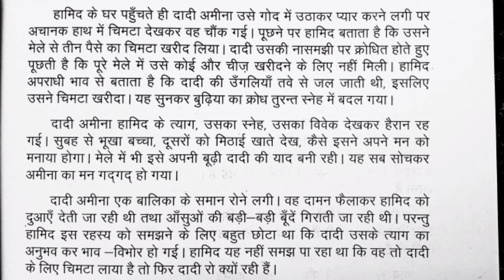Class XIth Chapter 1 ईदगाह | अंतरा गघ खंड | Eidhgah Full chapter Explanation | Only in 6 Min.| Antra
ईदगाह Questions Answers video link 👆

Class XIth अंतरा गघ खंड  Chapter 1 ईदगाह eidgah Full chapter Explanation Only in 6 Min. MUST watch🔥
ईदगाह (Idgah)class 11 explanation !Hindi A!CBSE NCERT!class 11 Hindi story summary!

TAGS..

idgaah important question and answer
idgah previous year question
class 12 Hindi CBSE board 2020
class 11 story idgaah
premchand ki eidgaah
idgaah class 11 chapter full explanation
class 11 Hindi stories
Hindi story idgaah
eidgaah in Hindi version class 11
class 11 Hindi story eidgaah
idgaah class 11 CBSE story 2020
idgaah in animation
story animation of idgaah
idgaah class 11 Hindi
story of premchand
idgaah by premchand in Hindi
Hindi class 11 story chapter 1 idgaah
idgah story in hindi
idgah munshi premchand
idgah story
idgah story in telugu
idgaah class 11
idgah class 11 summary
11th class idgaah chapter
idgah chapter class 11
idgaah chapter hindi
idgah chapter in english
class 11 idgah
idgaah story question and answer
important question Hindi class 11
class Hindi chapters summary
idgaah premchand
premchandra ki idgaah
idgaah Hindi story
English version of idgaah
important question chapter 1 class 11 Hindi
Hindi class 11 idgah story
summary of idgah class 11
class 11 idgaah
edgah class 11 Hindi Hindi class 11
 idgah story Hindi Hindi class 11
Hindi idgah movie
Hindi idgaah lesson
Hindi class 11 chapter 1 idgah question and answer
class 11 Hindi idgaah
idgaah kahani munshi premchand
idgaah class 11 chapter 1 idgaah summary
chapter 1 idgaah class 11
class 11 chapter 1 idgaah
idgaah munshi hi ki
class 11 ki idgaah story
idgaah class 11 mushi premchand ki
premchand ki idgaah
idgaah class 11 story
idgaah class 11 Hindi book
Hindi book class 11 Kahani idgaah
idgaah ki Kahani
munshi ki ki idgaah Kahani
Kahani idgaah Jane ki
Hindi jugaad class 11
class 11 Hindi class 11 idgaah
idgaah class 11 ki
class 11 ki Kahani idgaah
idgaah class 11 Vali
idgaah
Hindi idgaah
idgaah class 11
class 11 idgaah
in Hindi language idgaah
idgaah in hindi

● Your search :-
* Eidgah, (summary),ईदगाह | class 11, Antra, Munshi Premchand important question answer
* ईदगाह class 11 explanation in hindi | NCERT class 11 hindi story important question
* Class 11 Hindi Antra | अंतरा गघ खंड | ईदगाह Important Question | Study With Annie

Class 11th Hindi Antra And Antral Books Questions And Answers | Class 11th Hindi Complete Syllabus |

Query Solved in this Video:

1.     Class 11th Hindi All Important Questions and Answers
2.     Class 11th Hindi Antra And Antral Books Important Questions and Answers
3.     Class 11th Hindi All Books Chapter Wise Important Questions and Answers
4.     Class 11th Hindi All Important Practice Questions and answers
5.     Class 11th Hindi All Practice and Sample Important Questions and answers
6.     Class 11th Hindi Antra And Antral Important Questions and Answers for Final SA-2 Annual Exam 2020
7.    Class 11th Hindi All Important Questions and Answers Antra And Antral for Final SA-2 Annual Exam 2021
8.    Class 11th Hindi Final SA-2 Annual Question Paper 2020
9.    Class 11th Hindi Final SA-2 Annual Question Paper 2021
10.  Class 11th Hindi Chapter Wise Complete Syllabus